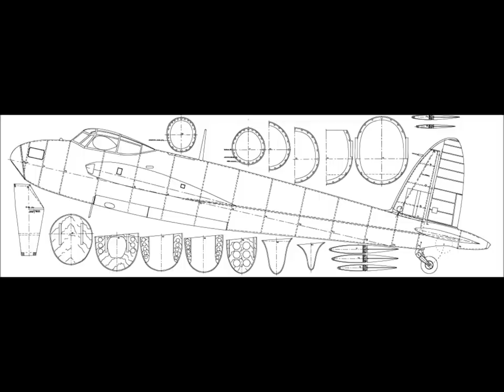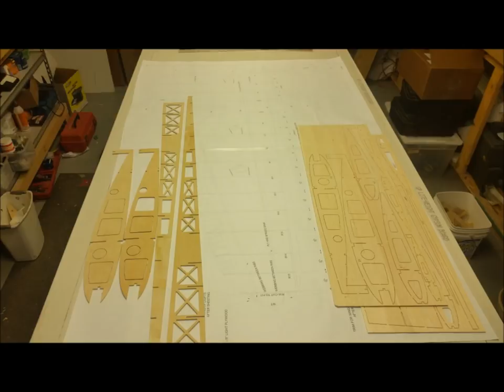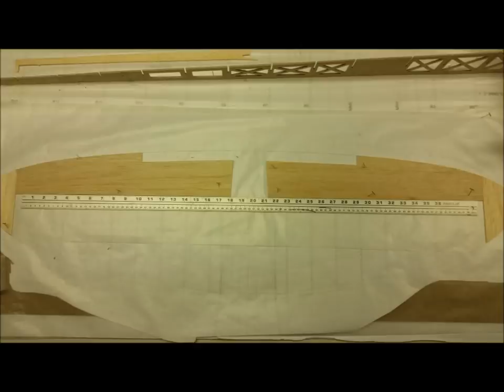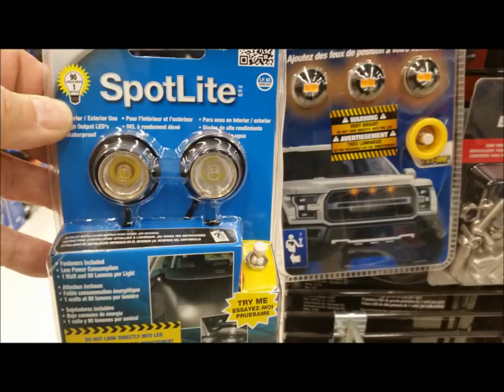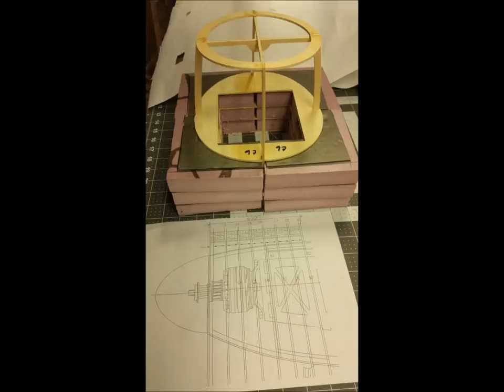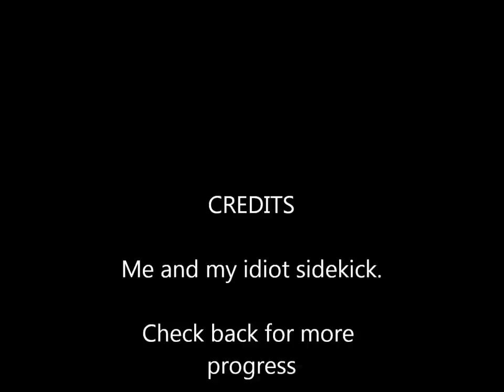De Havilland Mosquito build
Picture montage of my De Havilland Mosquito build.